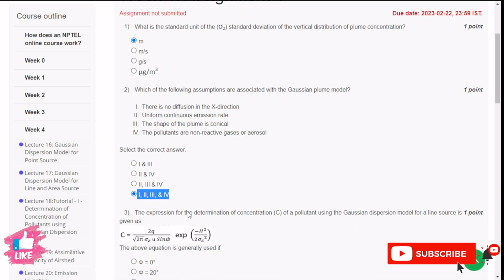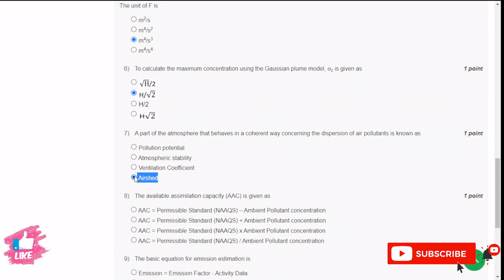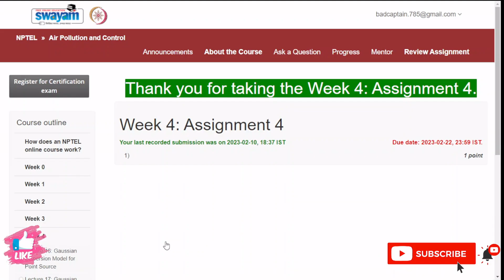NPTEL Air Pollution Control Week 4 Assignment Solutions || Jan- Apr 2023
Course: Air Pollution Control
Offered by: IIT Rorkee
Duration: 12 weeks
Start Date: 23 Jan 2023
End Date: 14 Apr 2023
Exam Date: 30 Apr 2023 IST
📝Course layout
Week 1 : Air Pollution: Introduction and Impacts of air pollution on human health, vegetation, animals, building materials, structures, and atmosphere, soil and water bodies.
Week 2 : Sources, classification and formation/transformation of air pollutants: Meteorology and Atmospheric Stability.
Week 3 : Lapse Rate, Plume Behaviour, and Air Quality Monitoring, Air Quality Index (AQI)
Week 4 : Air Quality Modelling, Gaussian dispersion models: point, line and area source models
Week 5 : Emissions Inventory: Transport, Industrial, Agricultural, Residential and Commercial sectors
Week 6 : Application of Remote sensing/Satellite based data in emission inventory, Source apportionment using receptor modelling.
Week 7 : Indoor air pollution: sources, types and health impacts. Sampling, assessment and evaluation of Indoor air quality.
Week 8 : Global and regional environmental issues of air pollution: Ozone depletion, Climate change, Global warming, Acid rain.
Week 9 : Air pollution control devices, equipment and their design.
Week 10 :  Air pollution emission standards, National and international policies, acts, rules and regulations.
Week 11 : Emerging technologies and strategies to mitigate air pollution, Current challenges and way forward.
Week 12 : Lab-based measurements of air pollutants
1.Wark, K., Warner, C.F., and Davis, W.T., “Air Pollution: Its Origin and Control”, Addison-Wesley Longman. 1998.
2.Boubel, R.W., Fox, D.L., Turner, D.B., Stern, A.C., “Fundamentals of Air Pollution”, Academic Press. 2005.
3.Seinfeld, J.H., Pandis, S.N., “Atmospheric Chemistry and Physics”, John Wiley. 2006.
4.Lodge, J.P. (Ed.), “Methods of Air Sampling and Analysis”, CRC Press. 1988.
5.Gurjar, B.R., Molina, L., Ojha, C.S.P. (Eds.), “Air Pollution: Health and Environmental Impacts”, CRC Press. 2010.